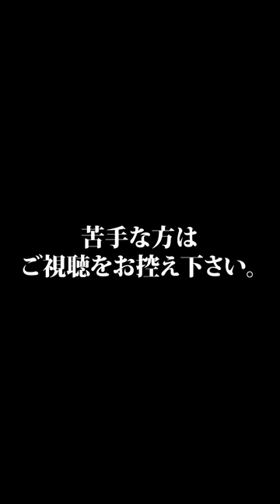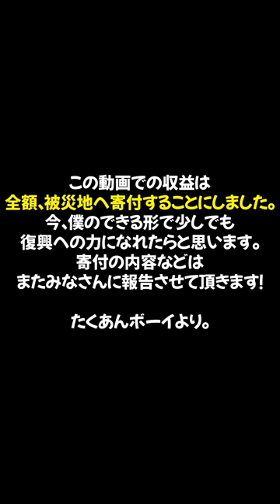【3.11を忘れない】あの日、車内に残り助かった。【東日本大震災の奇跡】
▼3.11検索はチカラになる。

最後までご試聴頂きましてありがとうございます。
東日本大震災に被災された皆様へ心よりお見舞い申し上げます。

この動画での収益は全額、被災地へ寄付することにしました。

今、僕のできる形で少しでも復興への力になれたらと思います。
寄付の内容などはまたみなさんに報告させて頂きます！

たくあんボーイより

🔶パンタグラフライブ情報はこちらから